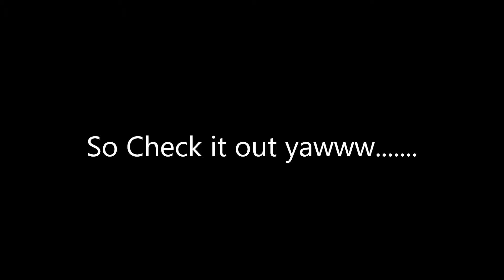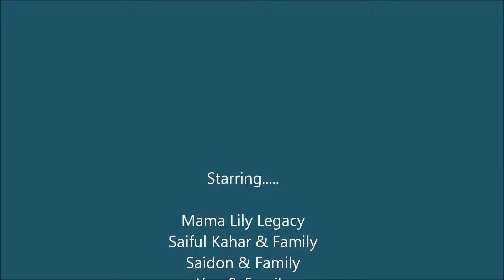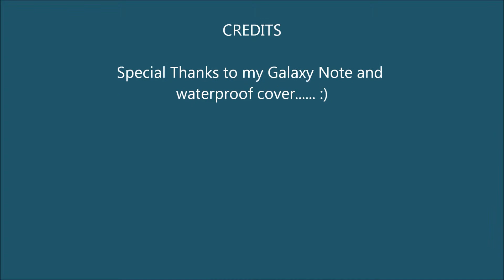Sapi Island Sabah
vacation @ Pulau Sapi Tengku Abdul Rahman National Park Sabah